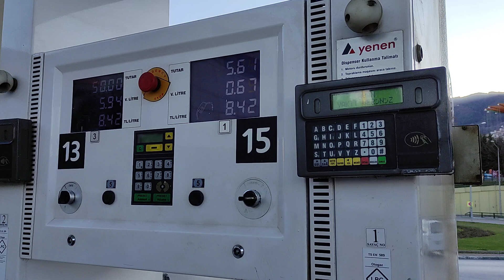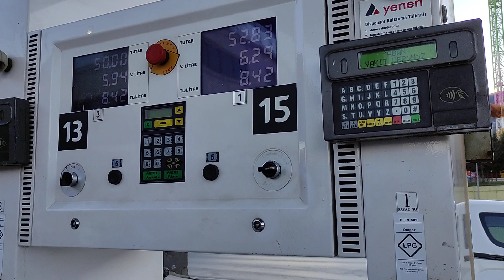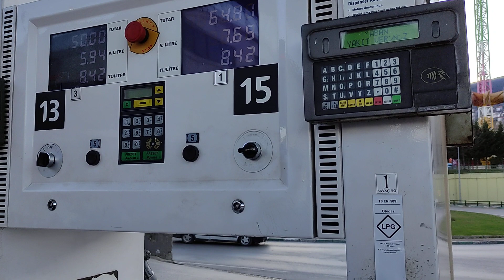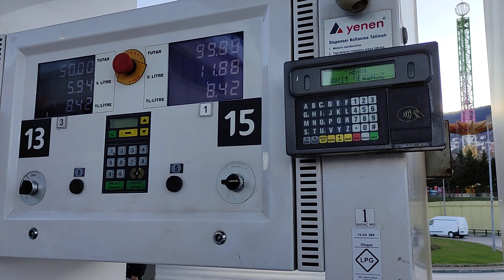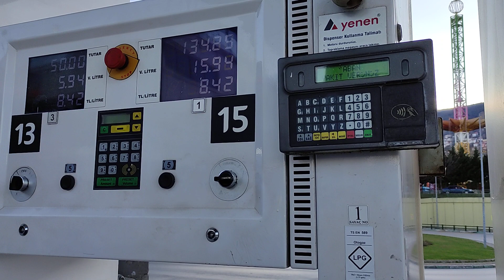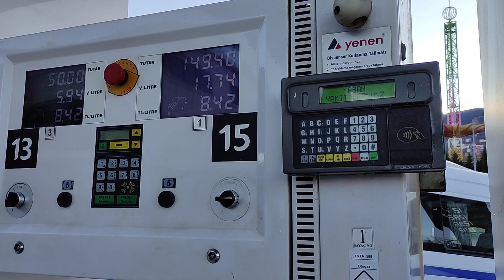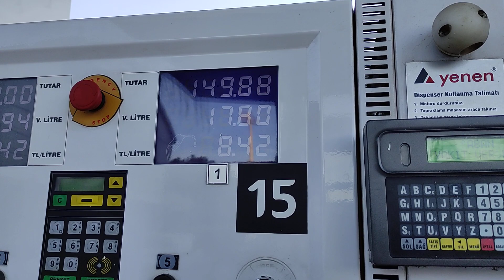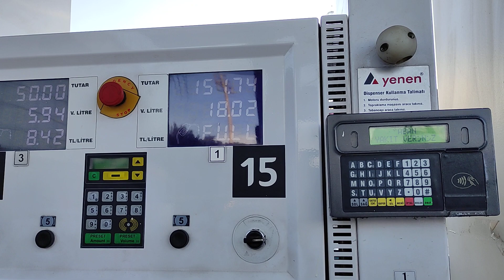Aracım LPG'de 193 Km'ye Ne Kadar Yaktı ? / LPG Litre Fiyatı 8.42 / LPG Zamları